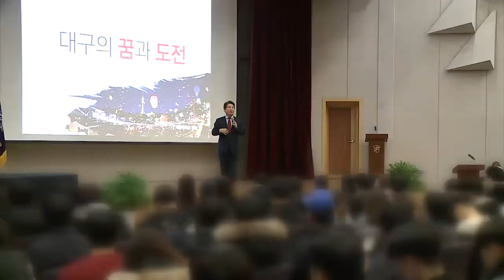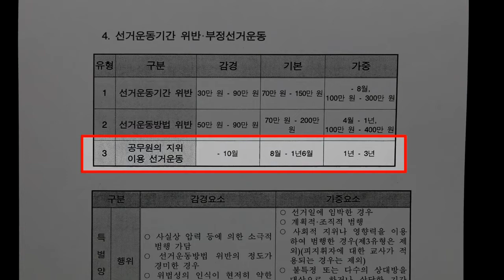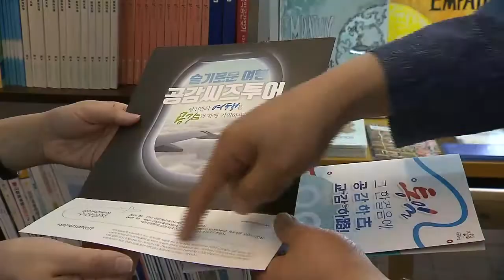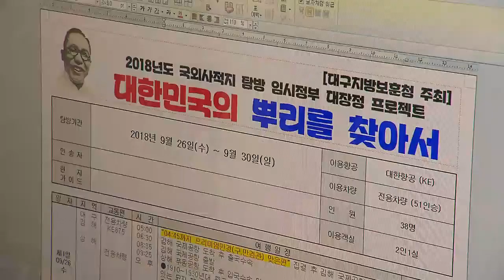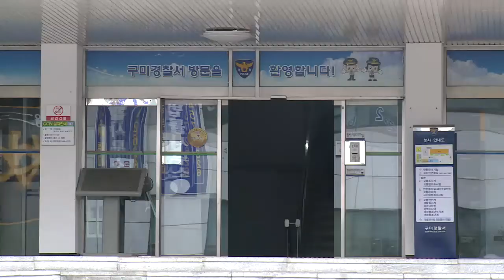2018.09.27 (목) 5 MBC뉴스 대구·경북